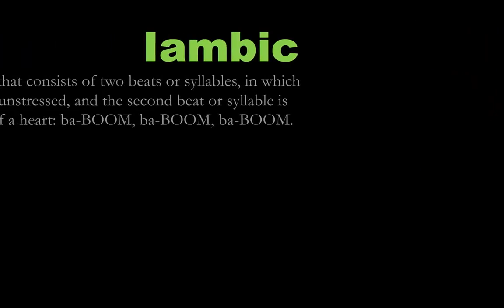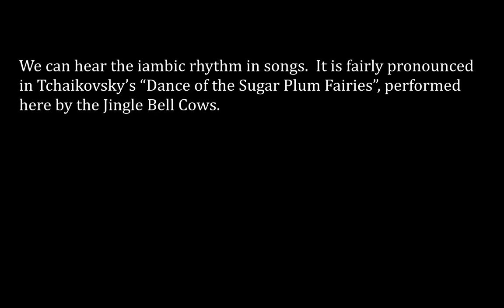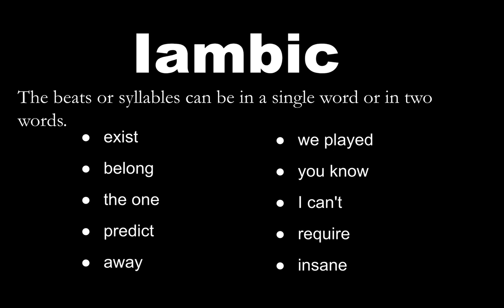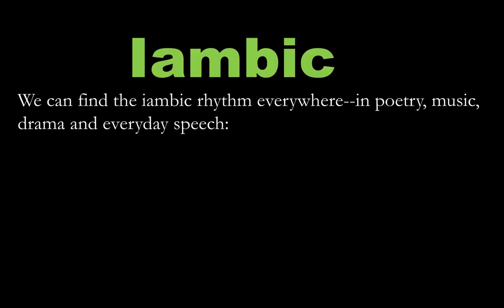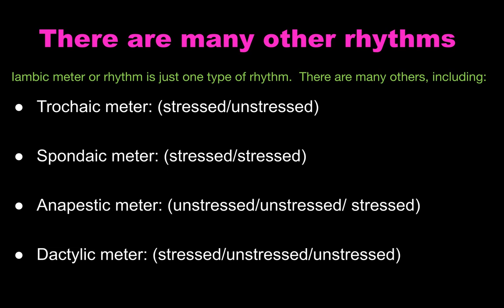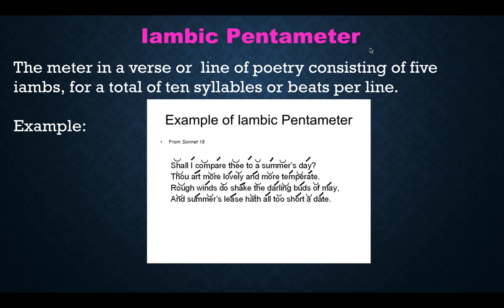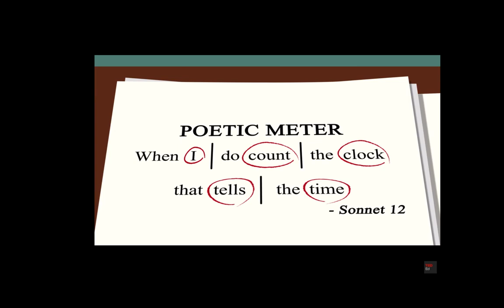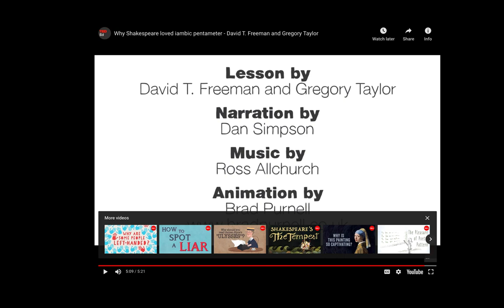Iambic Meter and Iambic Pentameter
This video covers the basics of the iambic meter and iambic pentameter. It will help you to recognize this meter in poetry and drama, and to incorporate it into your own writing.  Iambic meter helps to create a sense of importance and urgency.